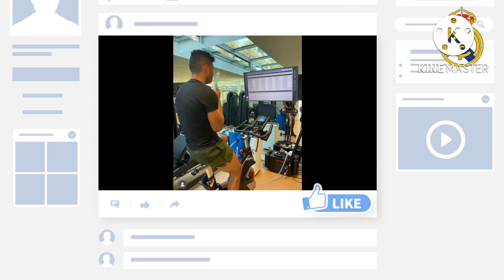Confirmed ✅ Real Madrid Top Midfielder Casemiro move to Man United is almost a Done Deal🔥